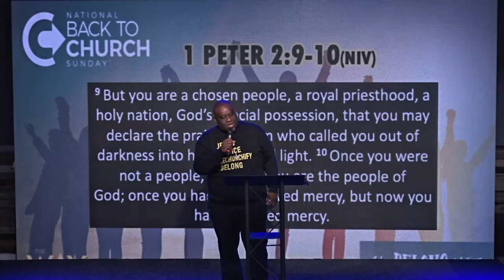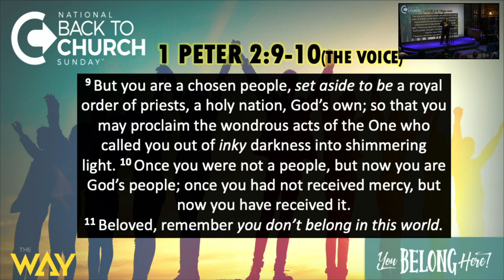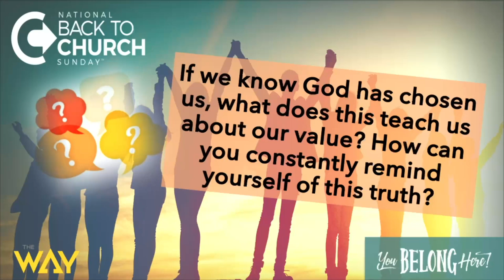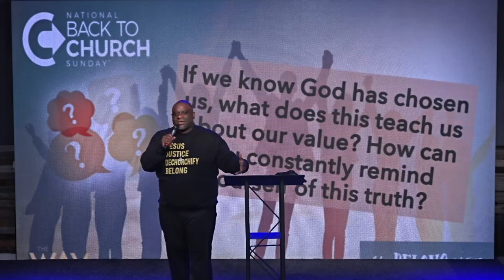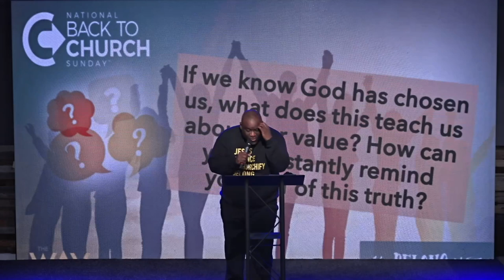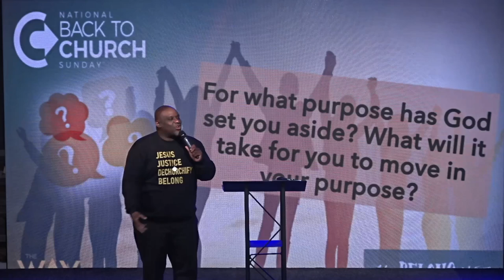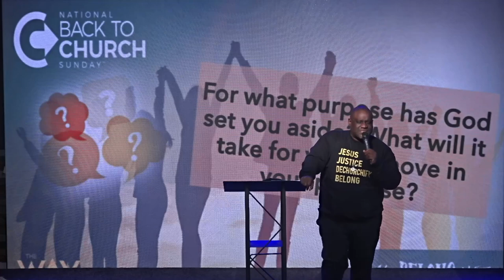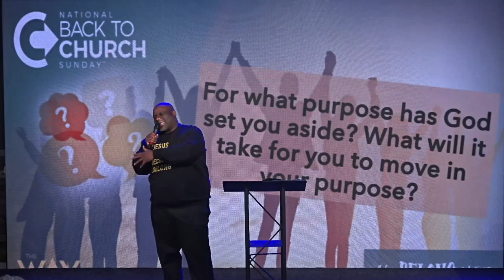This Is Who We Are by Pastor Michael McBride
Welcome, and thank you for streaming with us. Watch this sermon entitled, "This is Who We Are" by Pastor Michael McBride

Attach your seed to this ministry, sow into good soil and help us spread the good news. or text dollar amount [space] and tithe or offering to 84321 [Example: 50 offering (for a donation of $50)]